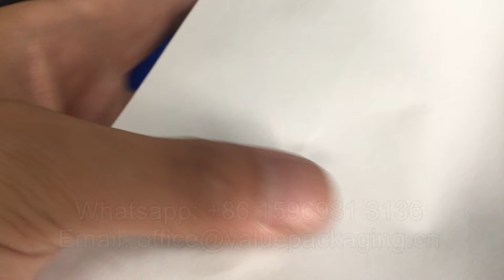Clips11-6-10-01 Full body high pure matte lacquer finish box bottom coffee bag 12oz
Full body high pure matte lacquer finish box bottom coffee bag 12oz